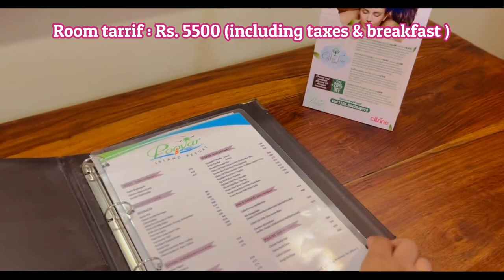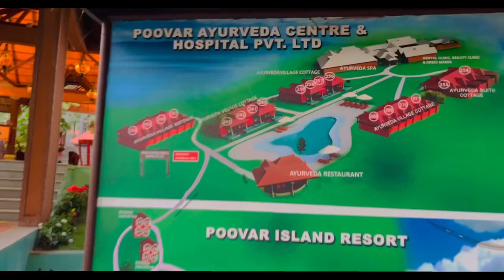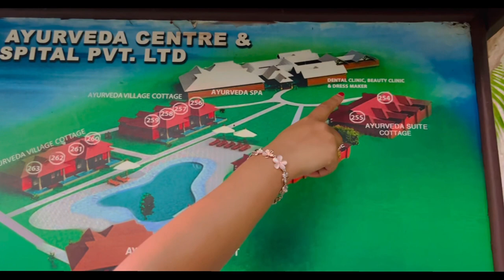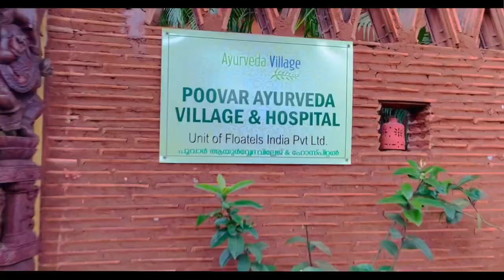Poovar Island Resort Ep-8 | Kerala Travel Vlog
Poovar Island Resort is a beautiful resort in an island in Poovar. I had booked a room here through Make My Trip

Hi, this is Jugasri Joy Sarma, from the beautiful state of Assam ❤️

00:00 : Introduction
00:45 : Parking area
01:21  : Poovar backwaters
01:34 : Poovar Island Resort
02:03 : Reception area
02:23 : Room tour
06:46 : Swimming pool
06:52 : Resort tour
10:10 : Yoga centre
10:36 : Quiet zone
10:51: Poovar Ayurveda Village & Hospital
12:04 : Kida park
12:44 : Game zone
13:40 : Restaurant
15:15 : Room
15:40 : Leave for Kanyakumari
16:27 : End